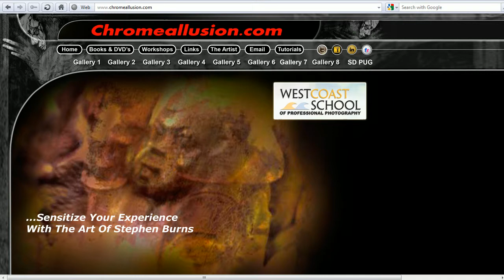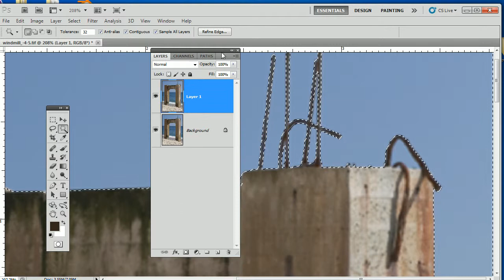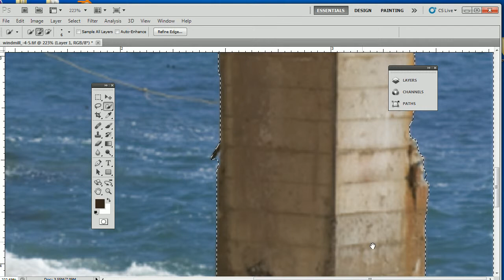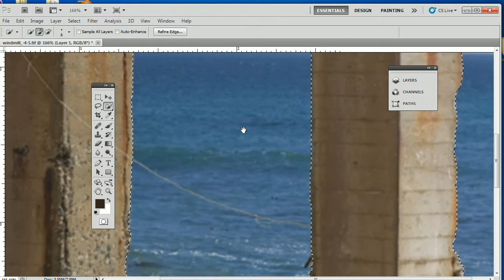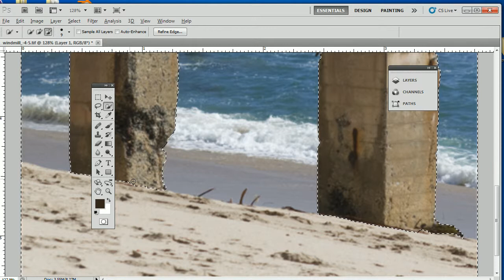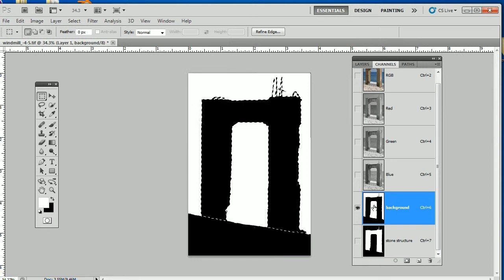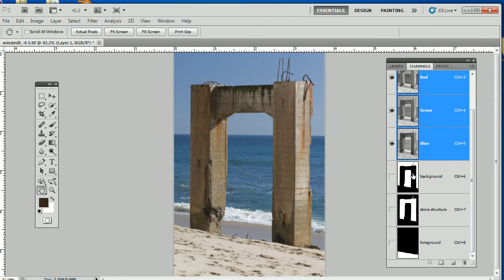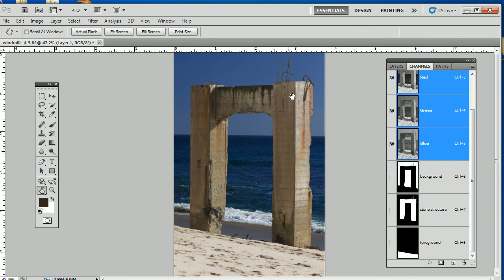Stephen Burns_ Selection & Levels 1 of 2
photoshop,stephen burns,burns,levels,selections,layers,chromealluison,chrome